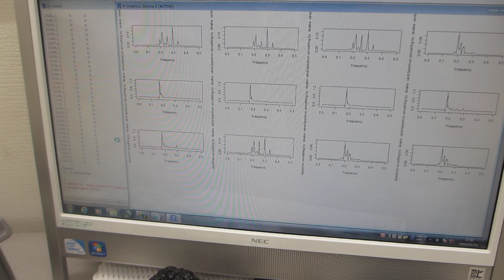超音波発振システム（25MHz 2ch 200MSa/s）